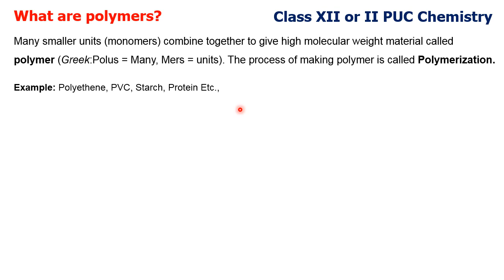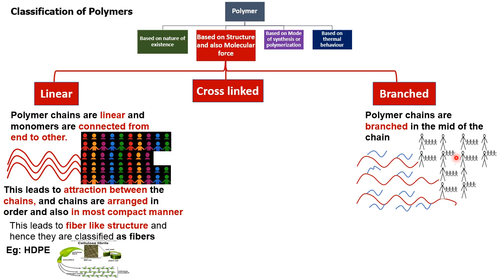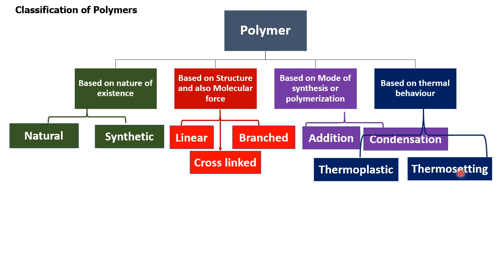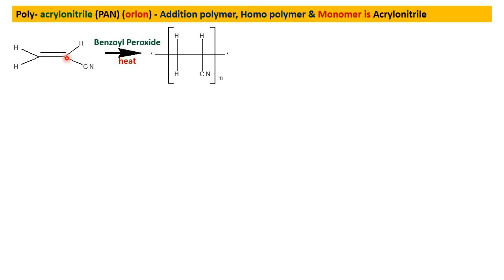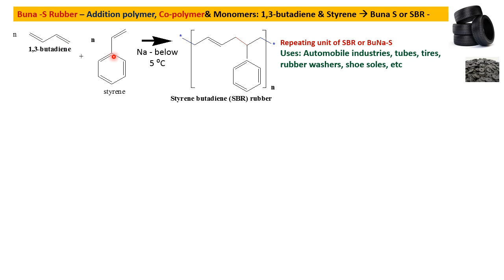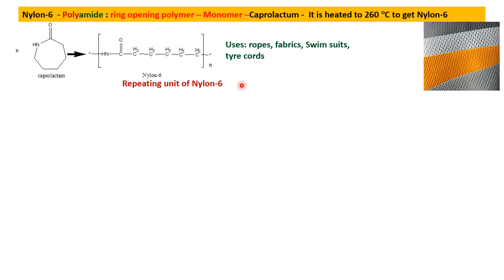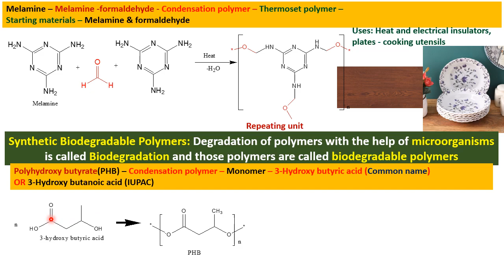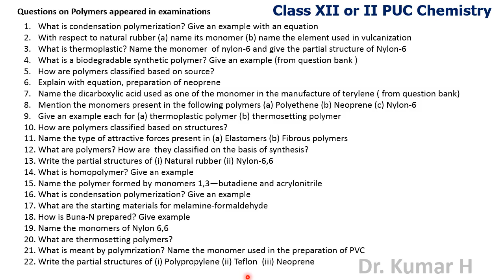Polymers for class 12 or II PUC